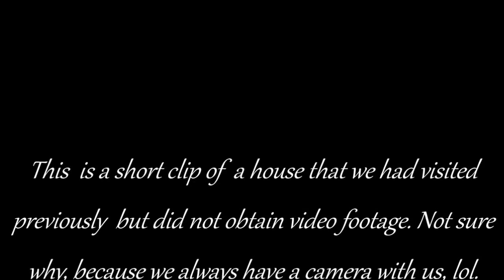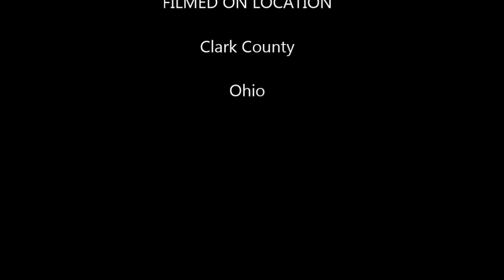Urban Exploration Of Abandoned House In Ohio